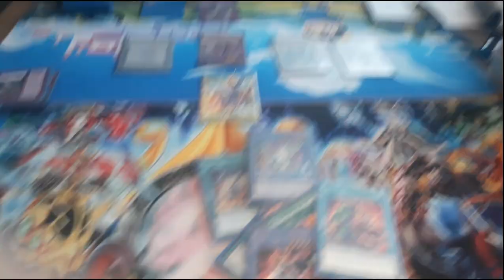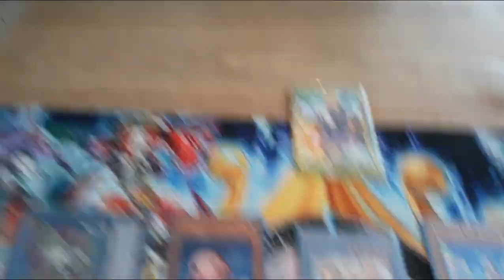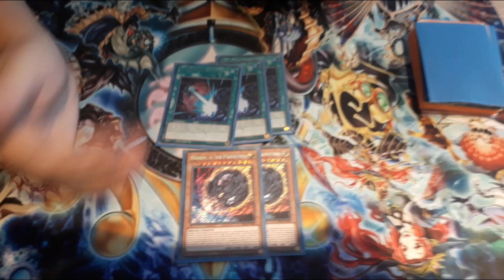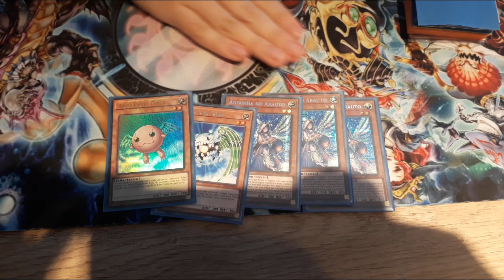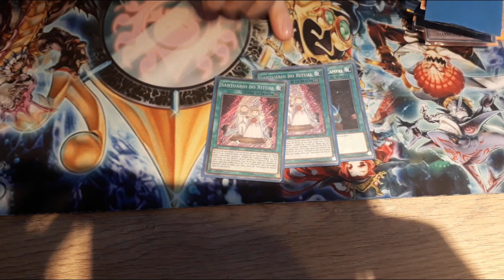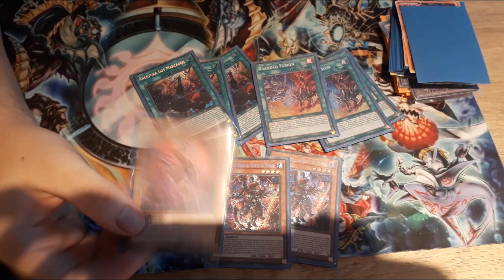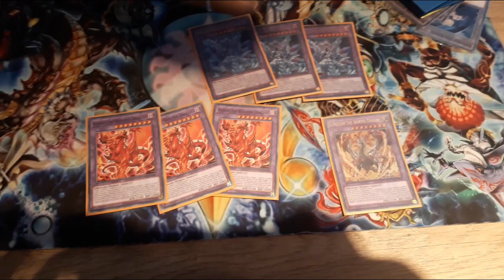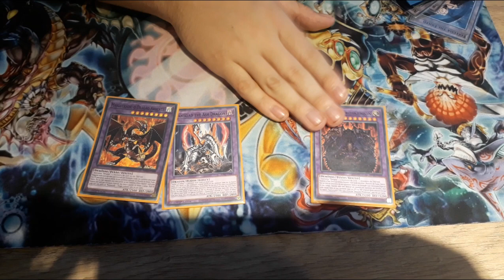HERALD DESPIA - VLOG + DECK PROFILE DNG SÉRIE C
00:00 INICIO
00:05 VLOG
03:50 DECK PROFILE